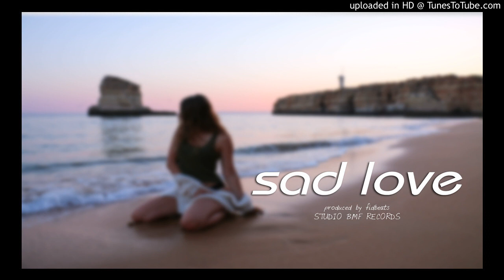(FREE) Sad Guitar Emotional Deep Hip Hop Trap Beat "Sad Love" (Prod. Fid beats.)